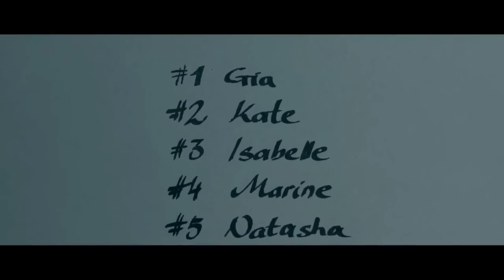Birds of paradise 2021 🎥 Romantic movie in hindi explained | hollywood romantic hindi movie 2023